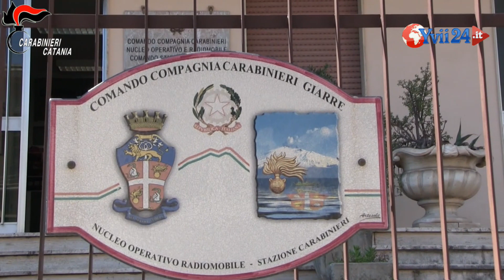Arrestato Rapinatore seriale - YVII TV